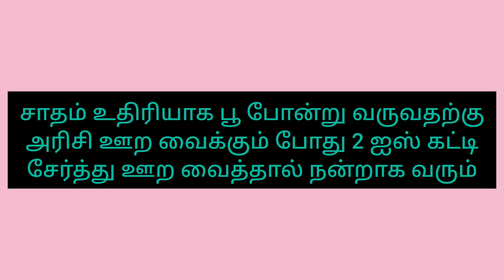kitchen tips in tamil part 20